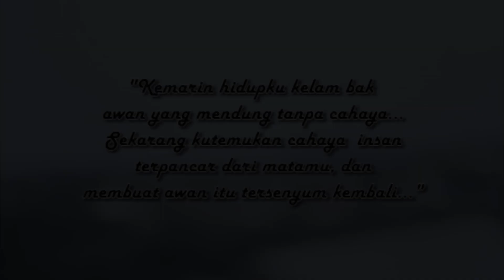Sapa Alumni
Dalam cover lagu  Symphony Yang Indah karya Robby Leatemia atau Robby Lea,
Video ini mengingatkan kita kepada para alumni sekolah Charis yang telah lulus dari sekolah ini. Sukacita,  kerinduan dan kebanggaan segenap civitas Charis Nasional Academy,  selalu ada dalam setiap langkah mereka.  Didalam hati kami para guru dan staff,  mengingat mereka merupakan kebahagiaan tersendiri, karena telah menjadi bagian dalam proses perkembangan karakter dan kemampuan pendewasaannya. Tuhan memberkati.